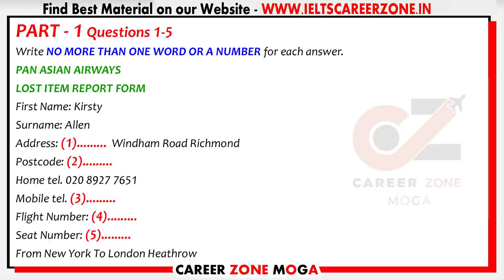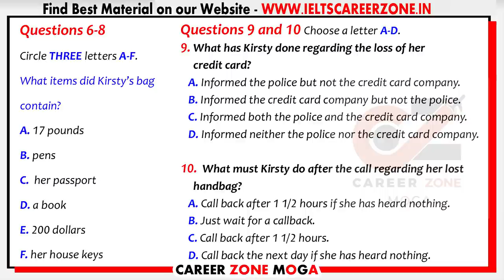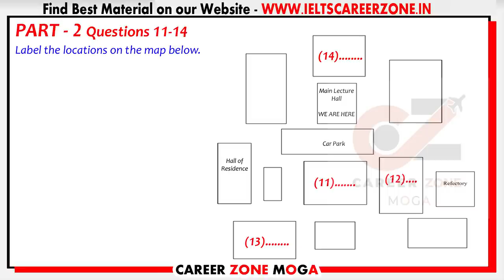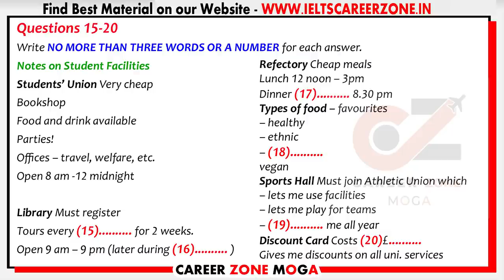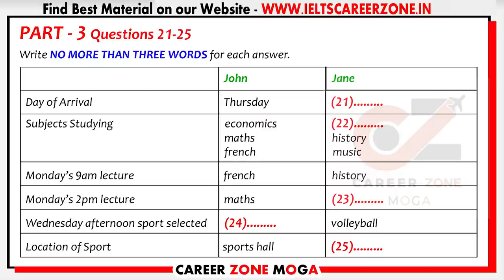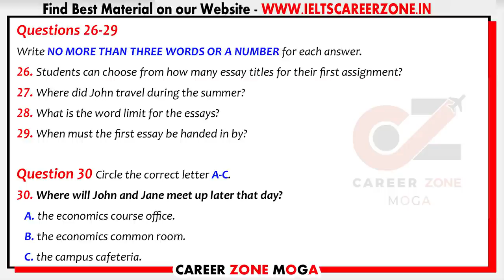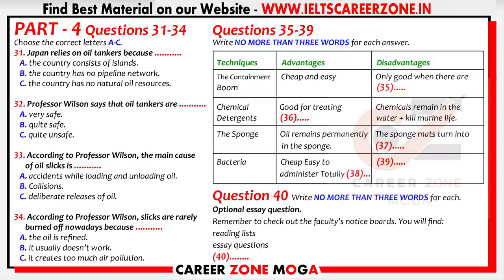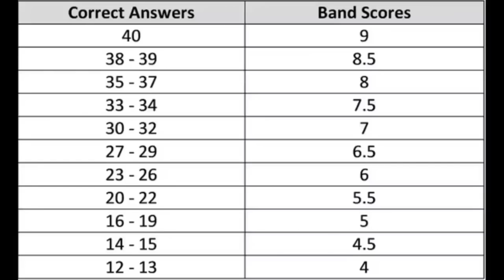IELTS LISTENING PRACTICE TEST 2021 WITH ANSWERS | 30.08.2021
7. 📚 IELTS WRITING VOCABULARY GUIDE - FOR ACADEMIC & GENERAL TRAINING - BEST BOOK TO SCORE 7+

8. 📚MASTER IELTS GENERAL WRITING -

9. 📚MASTER IELTS ACADEMIC WRITING -

10. 📚 25 Listening Tests with Pdf and Audio --NEW FORMAT--